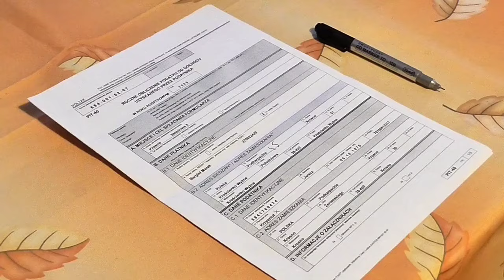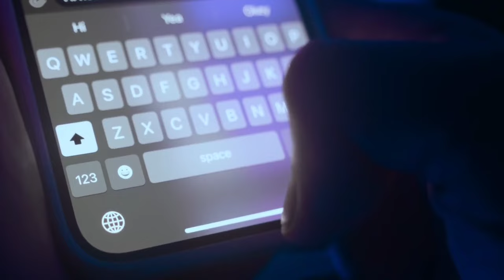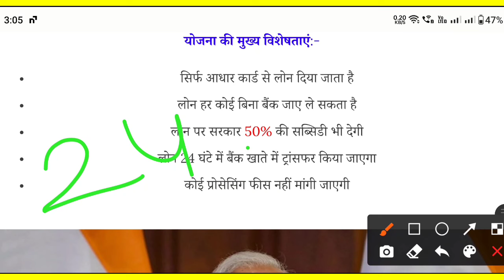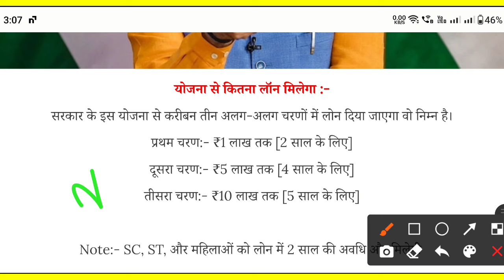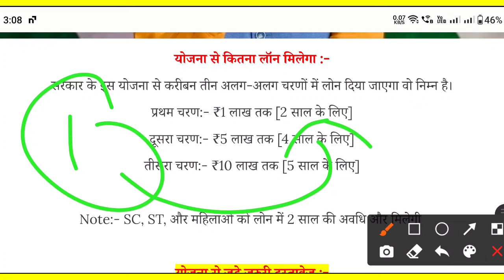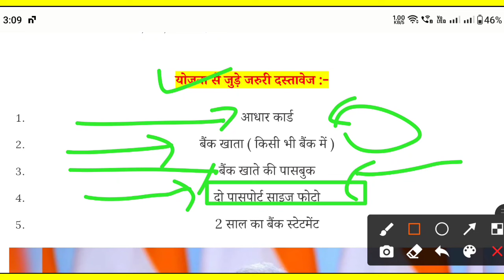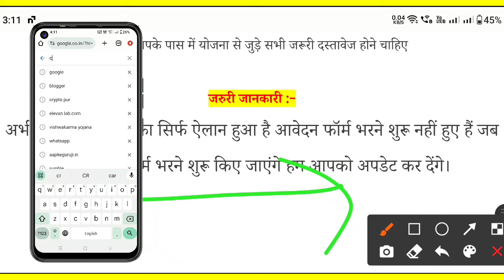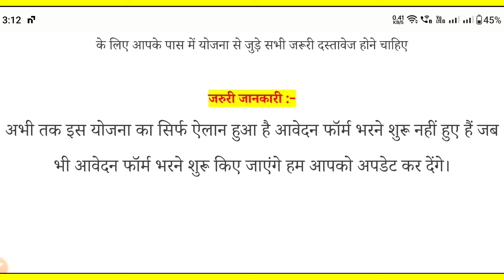Adhar Card Se Personal & Business Loan Kaise Le | PM Loan Data Scheme | Sarkari Help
Adhar Card Se Personal & Business Loan Kaise Le || एक आधार कार्ड से 2.50 लाख लोन 💸💸

PMEGP Loan Process Step By Step
PMEGP Loan Kaise Le
Adhar Card Se Laon Kaise Le
Personal Loan Kaise Le
Pmegp Loan Apply Process

tage:-
Govt loan kaise le
loan interest rate
new loan scheme
business loan
business loan interest rate
PMEGP loan
how to apply govt loan
education loan
car loan
home loan
personal loan